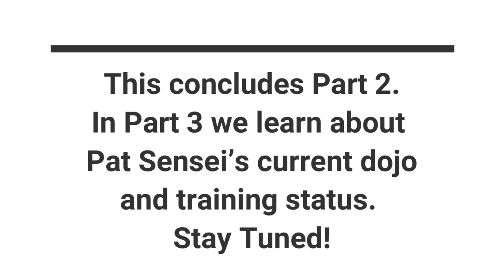Okinawa Karate Podcast with Pat McGale Part 2 - The WuShu Years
This is Part 2 with Pat McGale Sensei. Previously in Part 1 we learned about his training in Okinawa Kenpo beginning at age 5 until he left the island of Okinawa at age 23.

In Part 2 we learn about getting kicked out of a TKD Studio, for a side kick no less, and his 10+ years in WuShu.

Webpage of Pat Sensei's WuShu Coach, Richard Branden.
Sadly Richard passed away in 2013 due to Pancreatic Cancer.
Our thoughts and prayers to his family, his students and everyone he touched positively through the martial arts.